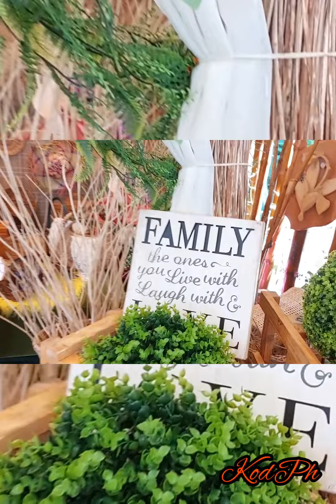A DAY WITH MY LOVES @CACAO GARDEN VILLAS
SAMAHAN NATIN MINSAN YUN ASAWA NTIN PRA MAGING MASAYA KAHIT PAPANO..SIMPLENG PARAAN LANG HND NA MATUTUMBASAN NA KAHIT ANO YUN GINAWA NATIN SA KNYA.